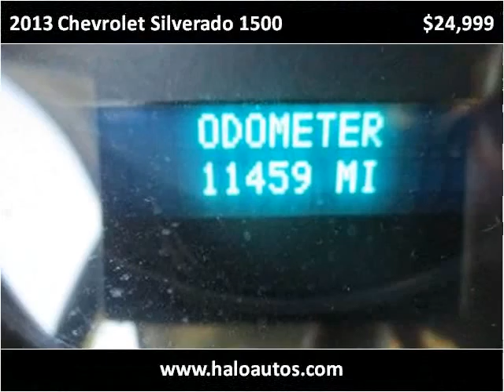2013 Chevrolet Silverado 1500 Used Cars Brooksville FL